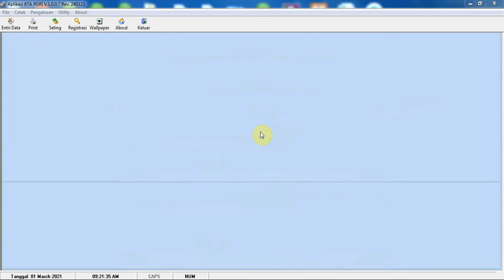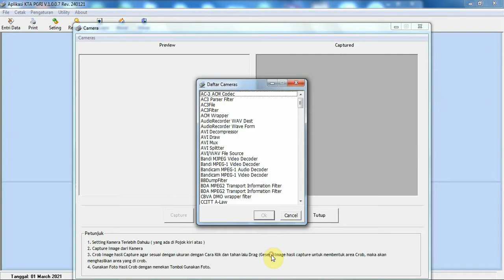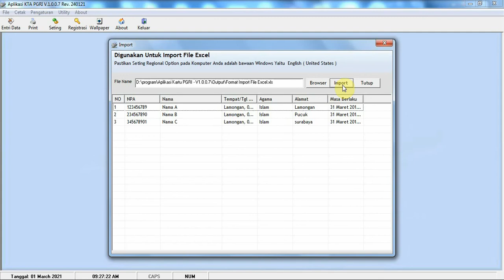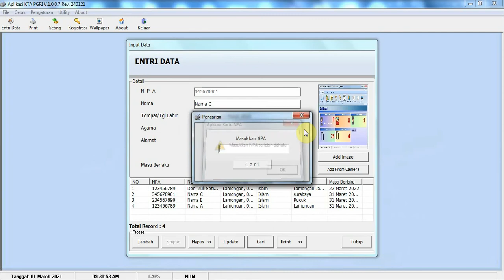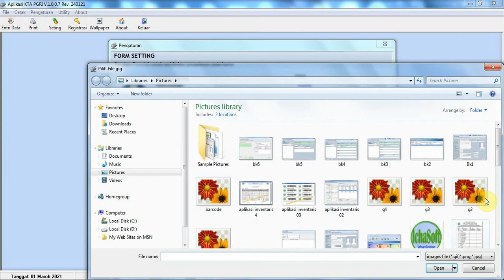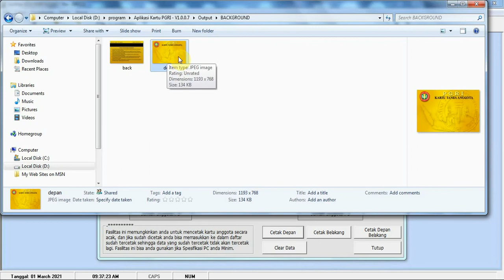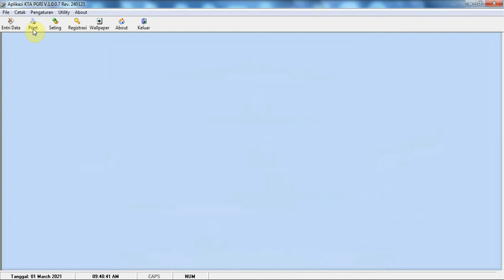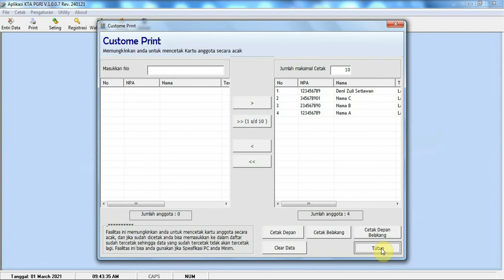Software Aplikasi Cetak Kartu Anggota PGRI